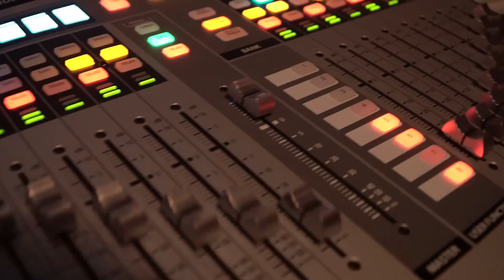WTM vlog ep. 8 Back to work! And behind the scenes with Radney Foster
Episode 8 - Back to work! And behind the scenes with Radney Foster

Amazing on camera light!
My Favorite Camera - RIGHT NOW!
Camera Cage for my favorite camera!
Mini tripod
Every Day Lens
Amazing Lens!
Travel Drone
Big Drone
Best iPad